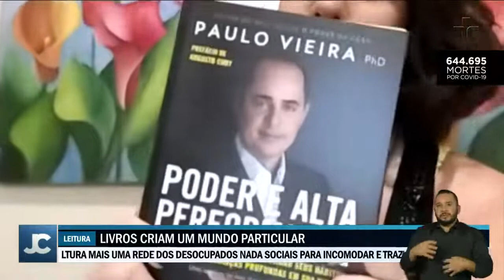Venda de livros cresce em 2021; compra online impulsiona números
No ano passado foram vendidos 55 milhões de livros no brasil, uma alta de 30% em relação a 2020. Segundo o estudo da Nielsen Bookscan divulgado pelo Sindicato Nacional dos Editores de Livros, o faturamento também subiu cerca de 30% e passou de dois bilhões de reais.